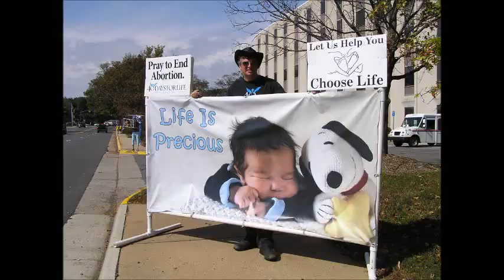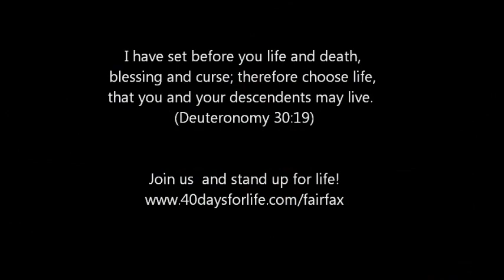40 Days for Life Fairfax VA Fall 2012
Pray to end abortion in our neighborhood at NOVA Women's Healthcare at 10400 Eaton Place.  This place kills over 3,500 preborn babies yearly.  God have mercy on us!  Come join us - your prayerful presence helps save lives!  God bless you all for coming out to pray and for standing up for God's children!  to learn more.